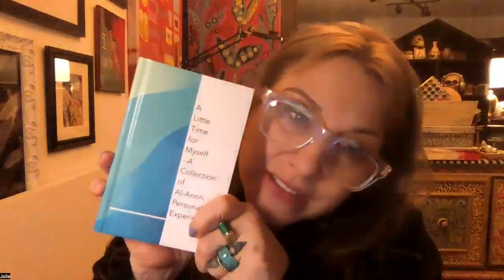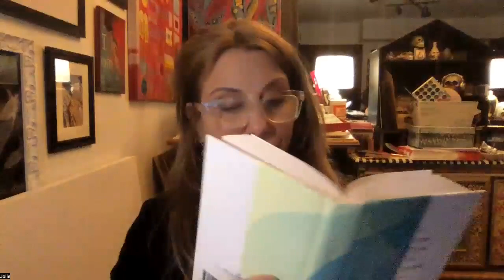May 23 daily book reading a little time for myself and story tea time with Jolie Barb and Lilac Moon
Q of the Day: In what ways does having a judgmental attitude harm me ?

1st Sunday of the month at 7pm EST